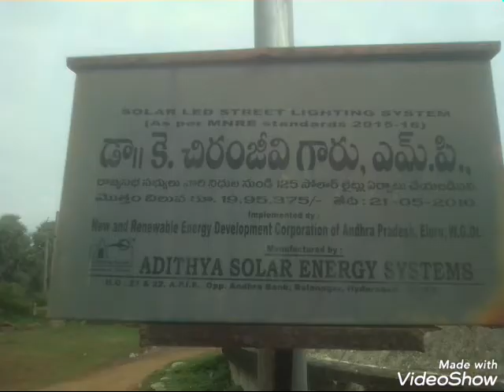Megastar narasapuram moghalthur a beautiful view